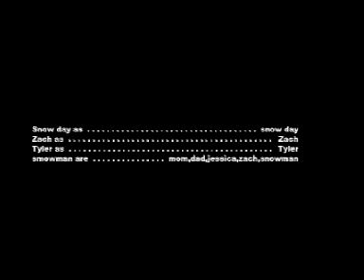Snow Day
me and ty were off school so when made some big video